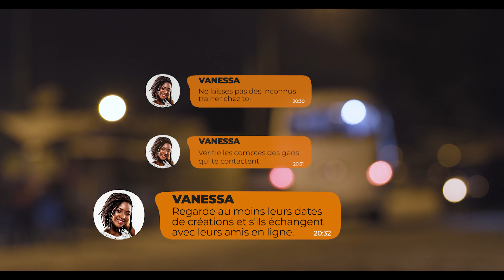MTV Shuga Babi x Meta - Episode 1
Ne laisse pas des inconnus trainer chez toi. Si tu vas à des rencontres physiques, envoie toujours ta localisation à tes proches !
Quand il s’agit d’internet, ayons les bons réflexes et faisons attention.

La Fondation MTV Staying Alive et Meta ont développé une mini websérie à l’occasion de la Journée pour un Internet plus sûr. Les épisodes, de très courte durée (trois minutes en moyenne) seront disponibles chaque vendredi !

Pour rejoindre la discussion en français, vous pouvez également nous retrouver sur d’autres plateformes :